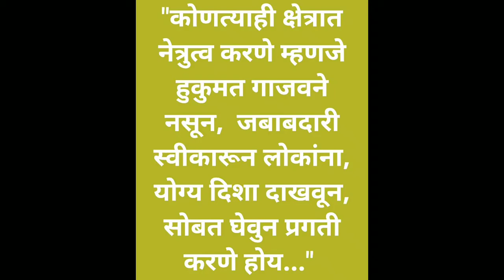Good Thoughts ||Suvichar ||moral thinks ||मनाला प्रेरणा देणारे विचार ||Mindblowingthoughts